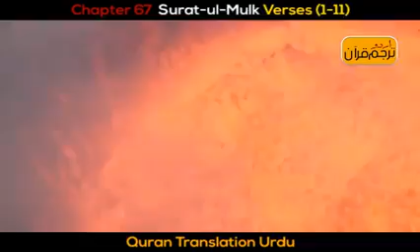Surat ull mulk how to viral video#madina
Surat ull mulk#yoitubeshorts